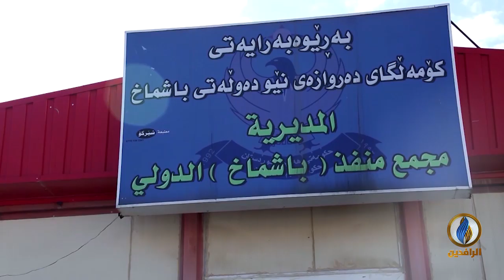أبرز الأخبار الاقتصادية على قناة_الرافدين ليوم الأحد في